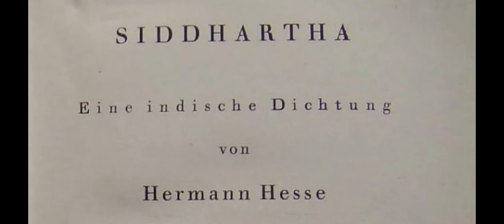Der Sohn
Hesse. Siddhartha